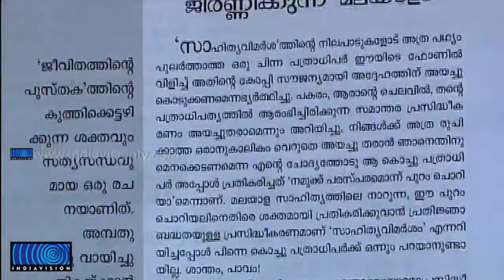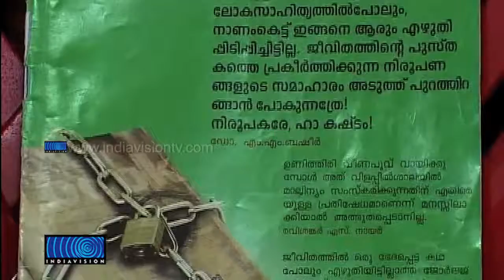Writer K P Ramanunni at Court against Publishing Criticism against his Book